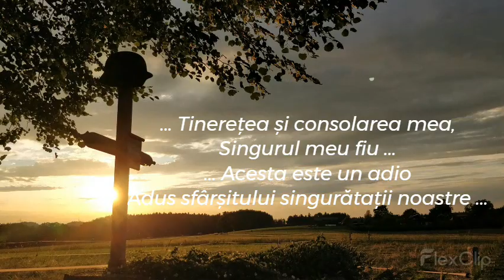The WW2 poetry of a russian soldier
Poetry extracted from the prolific documentary created by the BBC on the implications of all nations in World War II, entitled "The world at War".